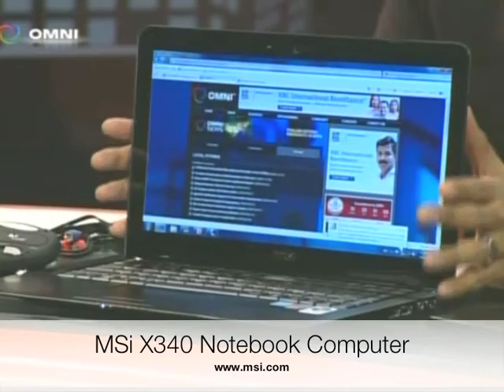Dec. 22, 2009, Omni Punjabi News Hour Tech Gift Ides Segment - Akash Sablok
Watch Akash Sablok talk about some last minute holiday gift ideas on Omni's Punjabi News Hour.

Follow Akash on Twitter: @AkashSablok